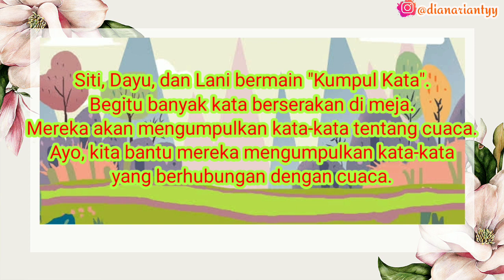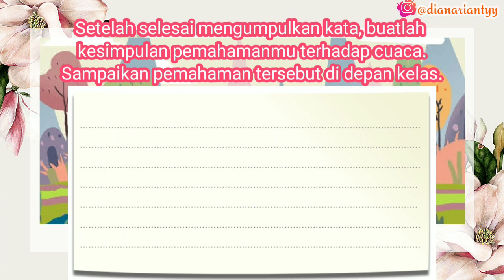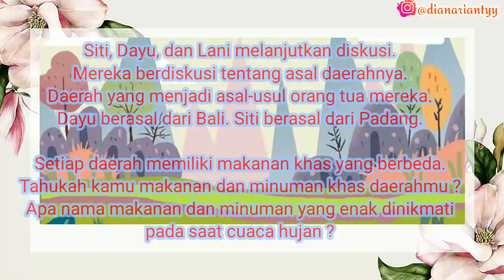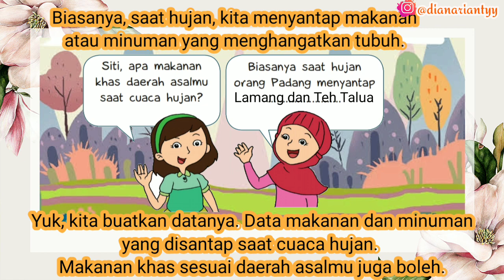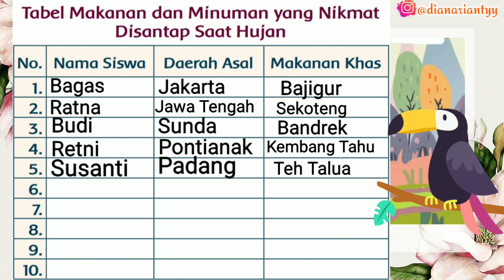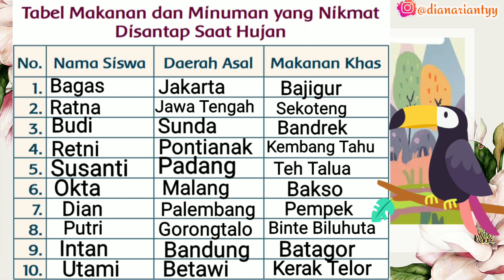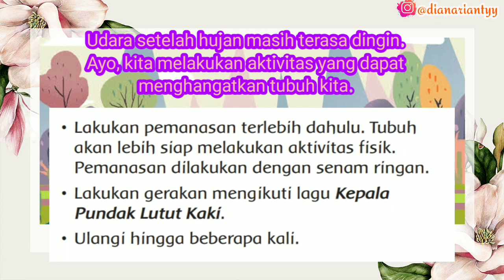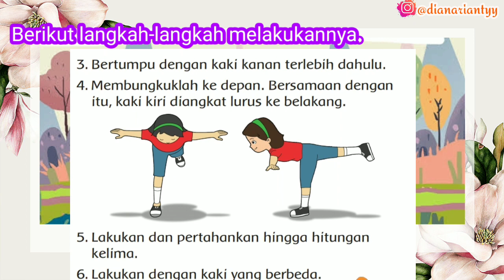KELAS 3 TEMA 5 SUBTEMA 1 PEMBELAJARAN 4 || KEADAAN CUACA || VIDEO PEMBELAJARAN TEMATIK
H.E.L.L.O ! ! !